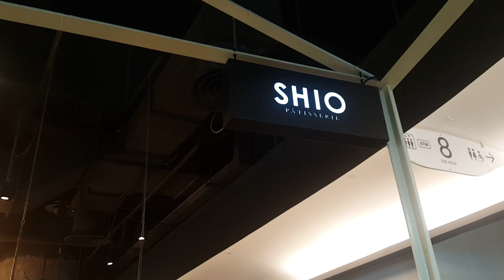ร้านอาหารญี่ปุ่นสไตล์ฟิวชั่น SHIO PÁTISSERIE มันเป็นยังงัย | มาดามแอนพาชิม